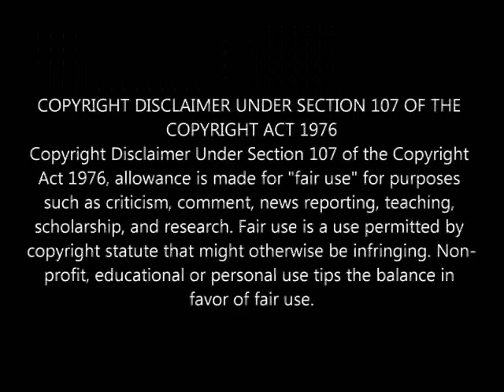This Day In Paranormal History 12 -18 -2018 (The Amityville Horror, High Hopes at 112 Ocean Avenue)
On December 18, 1975, George and Kathy Lutz closed the deal on a large Dutch colonial home in Amityville, New York. They moved in days later, fully aware that there had been a multiple murder in the home a year before. Within 28 days, they fled the home, literally with just the shirts on their backs...

"The diabolical forces are formidable. These forces are eternal and they exist today. The fairy tale is true. The devil exists, God exists. And for us, as people our very destiny hinges upon which one we elect to follow." - Ed Warren

Rest In Peace George & Kathy, may God bless you both and your children Danny, Christopher and Missy forever and always+